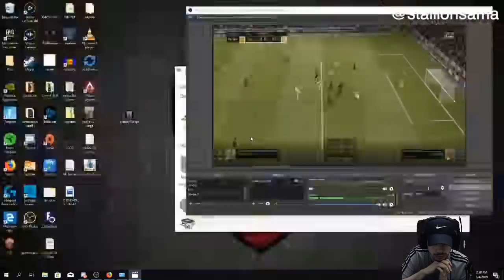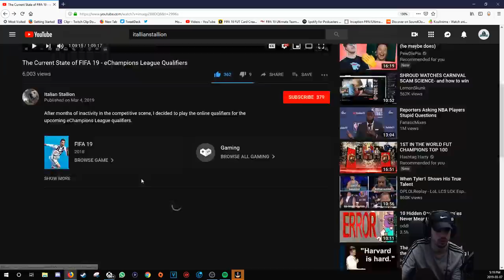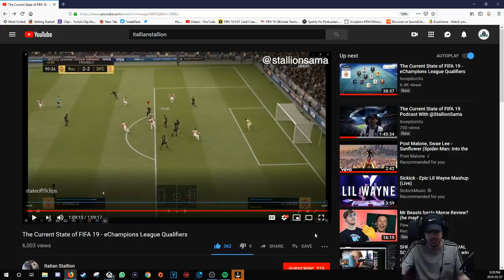THE BEST GAMEPLAY ANALYSIS VIDEO EVER MADE! - MY FINAL THOUGHTS - FIFA 19 ULTIMATE TEAM